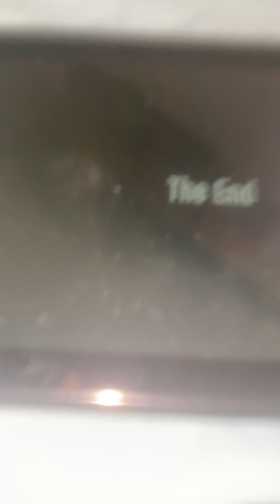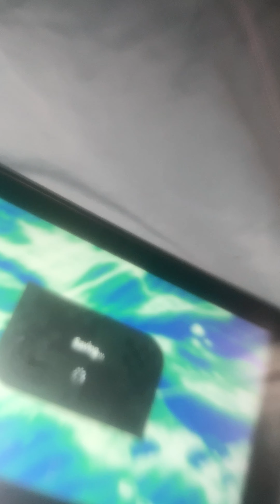I BEAT MARIO WONDER!